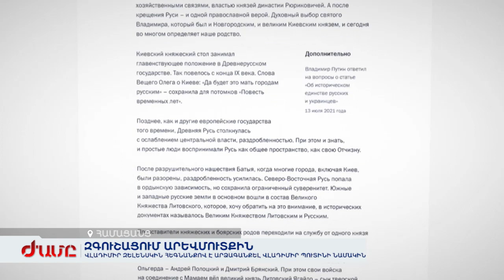Զելենսկին հեգնանքով է արձագանքել Պուտինի նամակին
Միջազգային հանրությունը քննարկում է Ռուսաստանի նախագահի հոդվածը ռուս-ուկրաինական հարաբերությունների մասին: Վլադիմիր Պուտինը ներկայացրել է հարաբերությունների ամբողջ պատմությունը վերջին հազար տարվա ընթացքում, նշել, որ ռուսների և ուկրաինացիների միջև թշնամանքը միտումնավոր սադրանք է: Պուտինի եզրակացությունն այն է, որ ռուսներն ու ուկրաինացիները բարեկամներ են և պետք է բարեկամներ լինեն նաև ապագայում: Հոդվածին արձագանքել է Ուկրաինայի նախագահը: